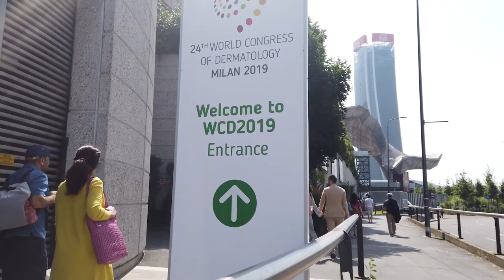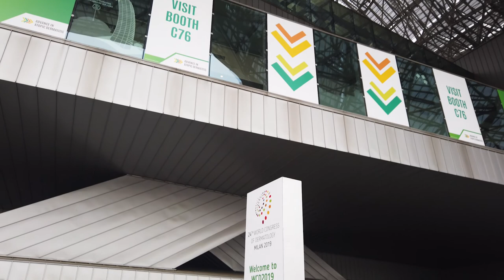WCD2019. Vlog RG - Prima zi la congres, în orașul lui Leonardo da Vinci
Congresul Mondial de Dermatologie s-a întors în Italia după 40 de ani și nu întâmplător: Milano sărbătorește 500 de ani de la moartea lui Leonardo da Vinci, care și-a petrecut 20 de ani din viață acolo și a pictat două dintre operele sale cele mai de seamă.

Congresul a avut prima dată loc în 1889, la Paris și anul acesta găzduiește mai bine de 14.000 de participanți.

Editorii RaportuldeGarda, Adriana Boată și Dr. Bianca Cucoș se află la fața locului și vă prezintă atmosfera care a învăluit orașul.